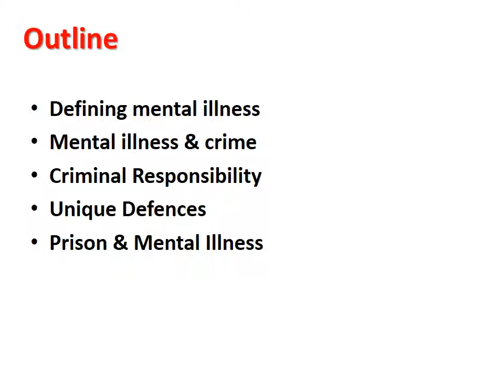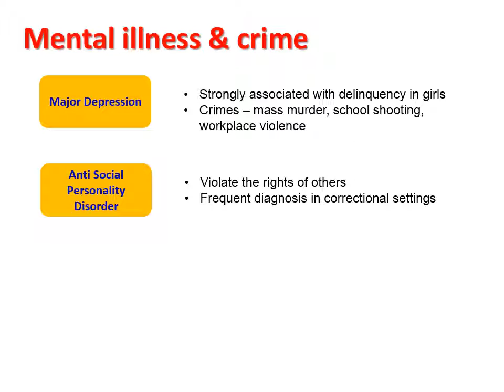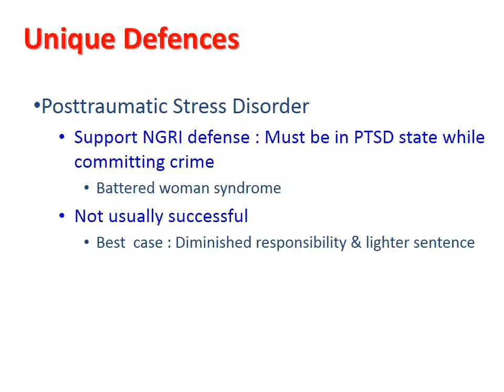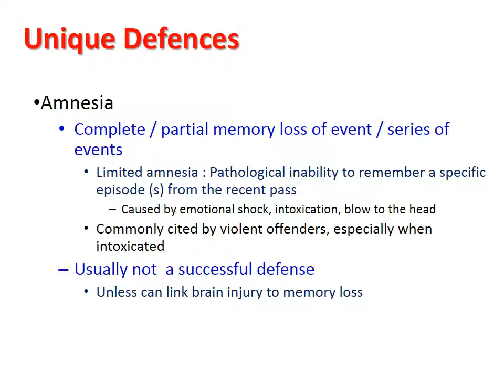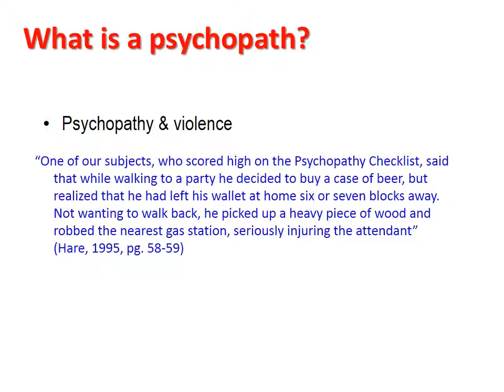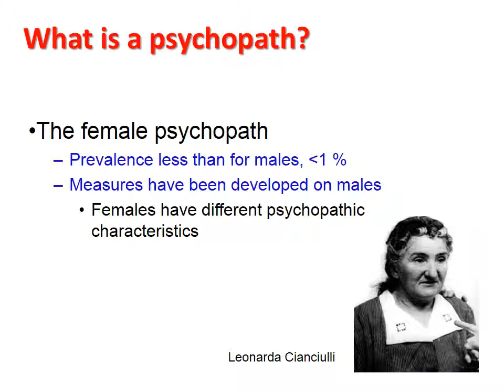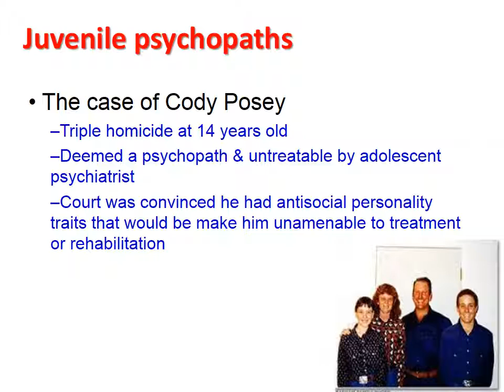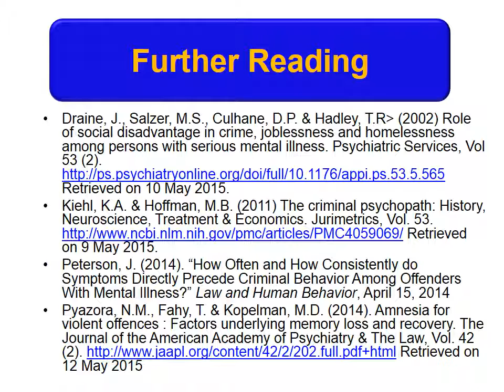Lecture 6 Crime & Mental Illness and Psychopathy